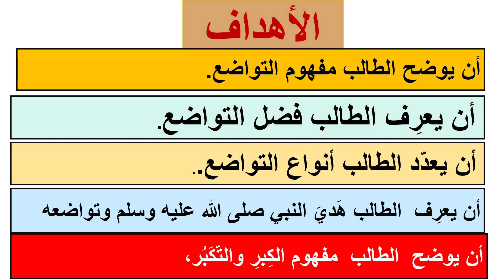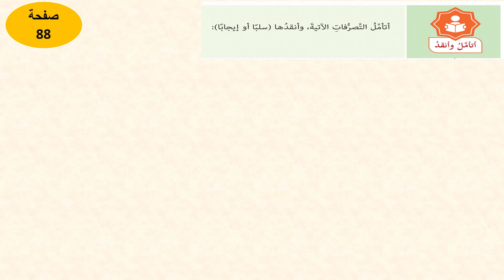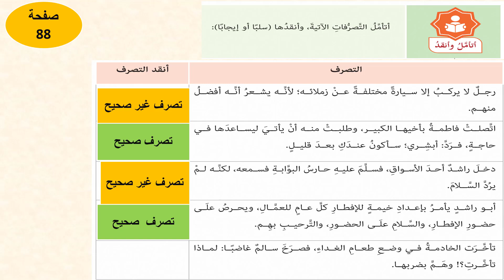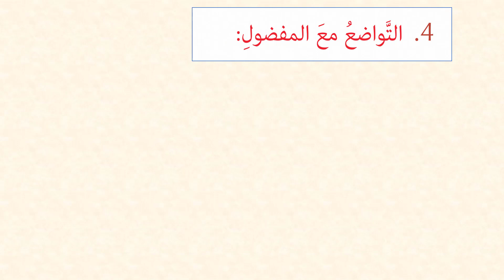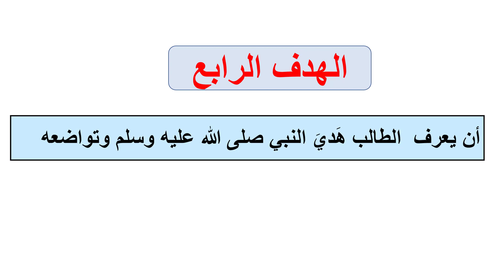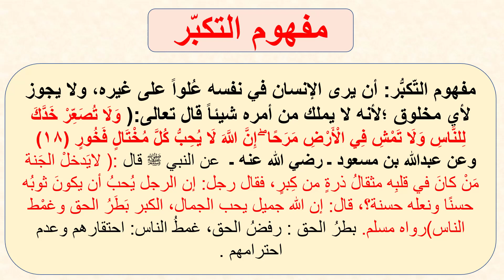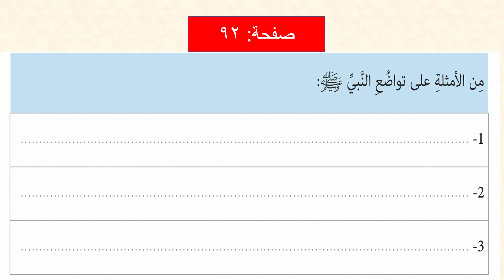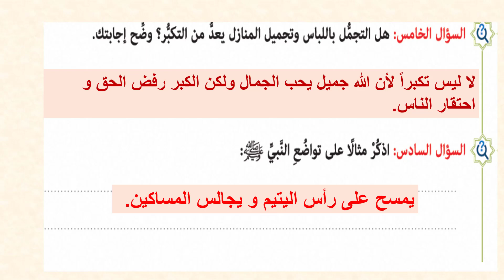صف سابع - تربية إسلامية - التواضع فضله وأنواعه - 13